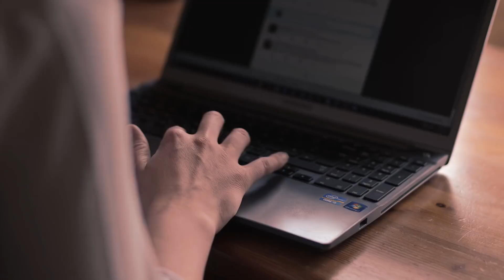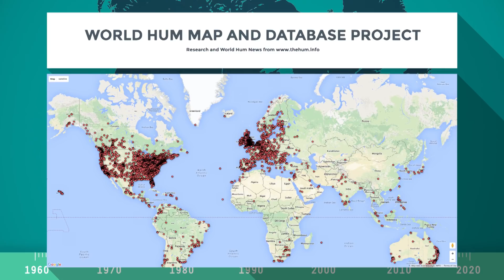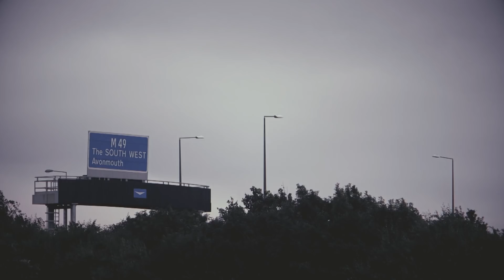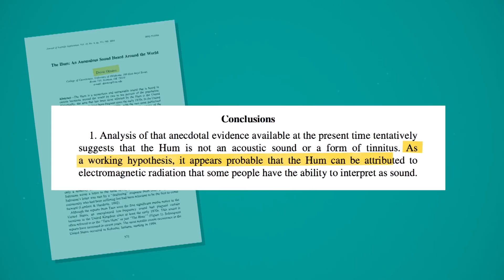Can You Hear A Hum? | Earth Science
Since the 1970s, many people in cities across the globe have started hearing a strange hum. Join Linda Geddes in her hunt for an explanation as she interviews residents of Bristol in the UK who can hear a hum but have no idea where it's coming from.

This video was orginally made for BBC Future, you can see more from them

Credits
Journalist - Linda Geddes
Video, Graphics & Edit - Adam Proctor
Thanks to - Jake Cole, James Dunne, Tim Husband, Glen MacPherson, Rosemarie Mann, Andy Moorhouse.
Images - 'Somatosound' - Wellcome Images. 'Speaker' Donald Tong

Welcome to BBC Earth Science!